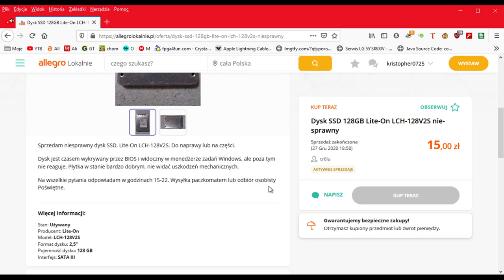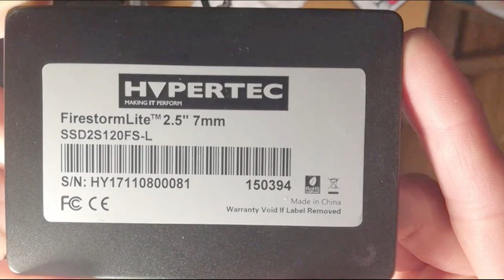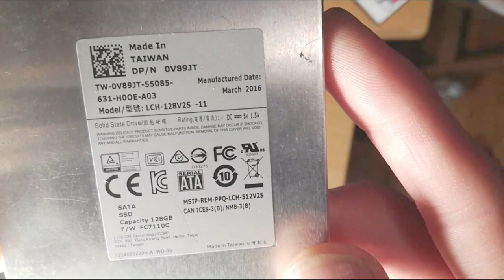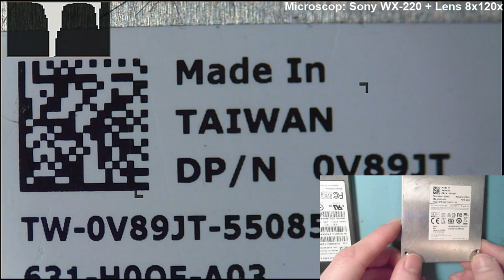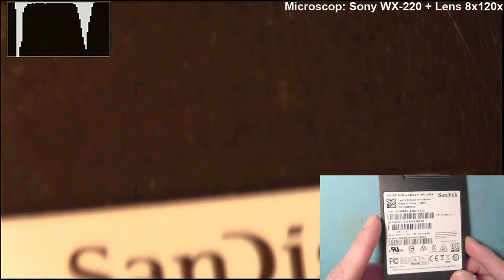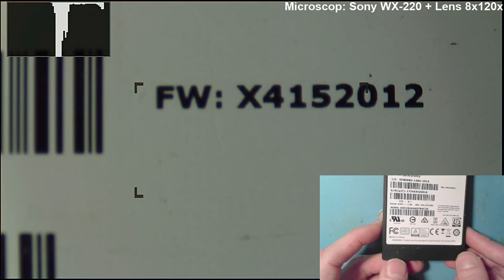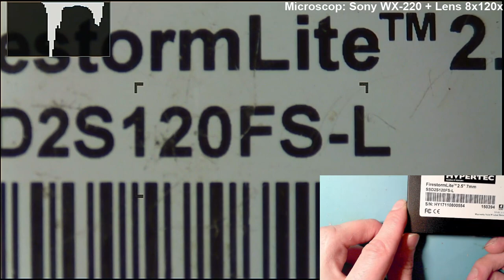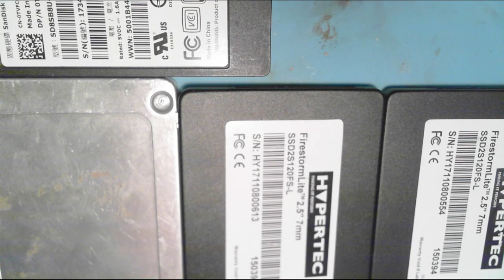Pięć dysków SSD z Allegro Lokalnie za 60PLN Czesc 1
Ostatnio przeglądając allegro trafiłem na dysk ssd uszkodzony za 28PLN. Zastanawiałem się czy go kupić ale zrezygnowałem. Potem się znowu namyśliłem ale było już za późno. Ktos go kupił. Co było w nim uszkodzone? Działał po podłączeniu ale bardzo wolno.

Teraz czyli dzisiaj w niedziele przeglądałem sobie allegro w poszukiwaniu okazji a znalazłem we wroclawiu ogłoszenie w którym użytkownik sprzedawał uszkodzone dyski SSD. Postanowiłem napisać i tak się szybko zgadaliśmy ze za pol godziny bylem u niego :) Miałem piękny dojazd bo aż z dwoma przesiadkami. Po dojechaniu pogadaliśmy trochę i po chwili pojechałem do domu. Myślę ze za ta cenę opłacało się zaryzykować...bo kto nie ryzykuje ten nie pije szampana ;)

0:00 Wstęp
1:08 Rozpakowanie dysków
1:50 Pierwszy dysk Hypertec
2:13 Drugi dysk Hypertec
2:28 Trzeci dysk Hypertec
2:45 Czwarty dysk SanDisc
3:11 Piaty dysk SSD LCH-128V2S -11
4:08 Widok pod mikroskopem
5:23 Pod mikroskopem - Złączę SATA
5:55 Sandisc pod mikroskopem
6:55 hypertec pod mikroskopem
8:27 Podsumowanie

Dyski jakie kupilem to:
1.Hypertec SSD2S120FS-L Trzy sztuki
2.SanDisc X400 128GB
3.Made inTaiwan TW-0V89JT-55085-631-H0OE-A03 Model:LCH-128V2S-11